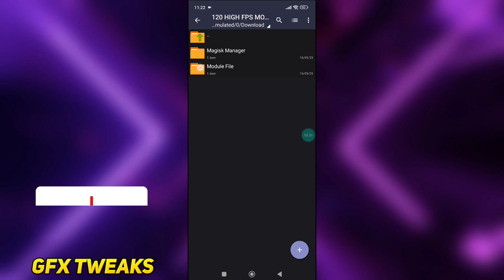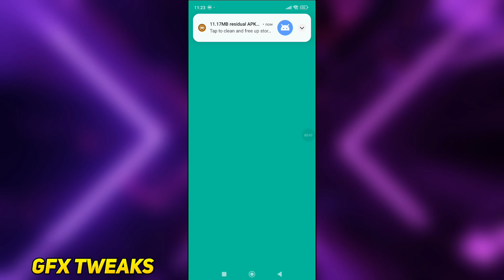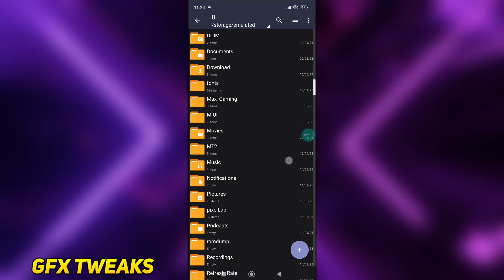Magisk Module No Root || Unlock 120 FPS & Fix FPS Shutters For Gaming ( No Root )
Queries Solved-
overclock android no root
overclock android
overclock
no root